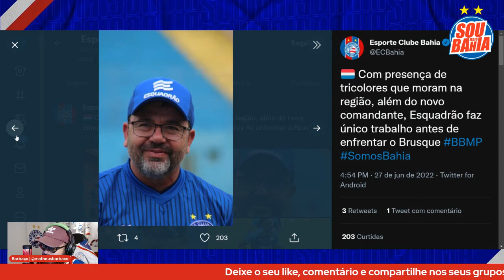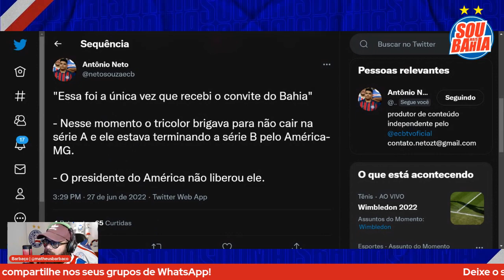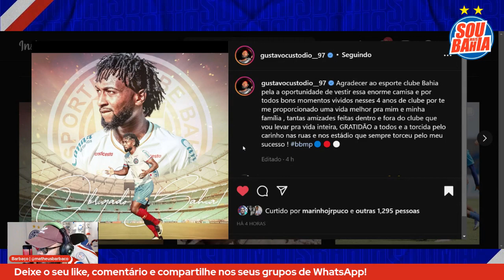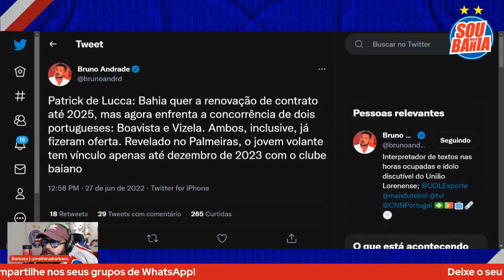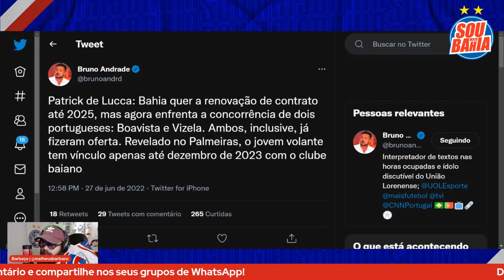🇵🇹 EUROPEUS MIRAM MEIA TRICOLOR | 🦁 LISCA, NO SPORT, QUASE VEIO P/ BAHIA | 👋🏼 ATACANTE DÁ ADEUS